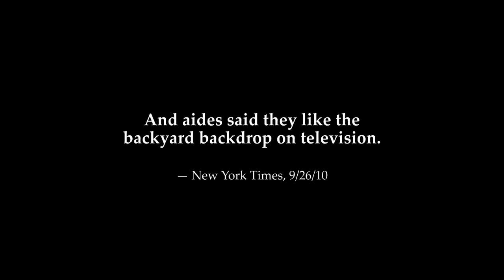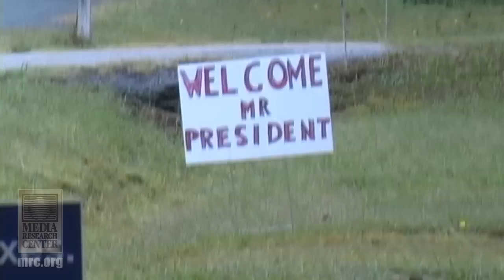The President Comes To The Neighborhood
Barack Obama's "backyard" visit to Richmond, Virginia, September 29, 2010.